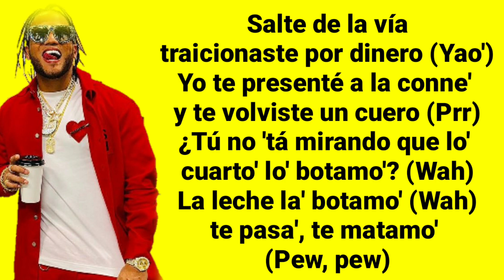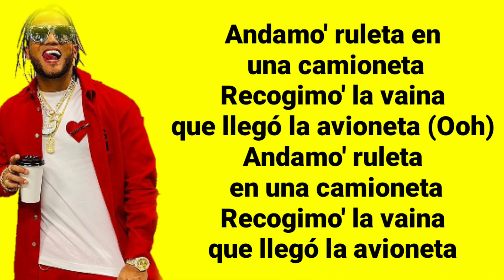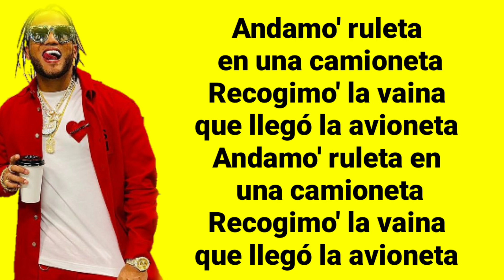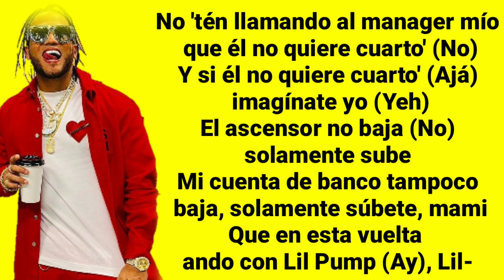El Alfa, Lil Pump - Coronao Now (Lyrics)